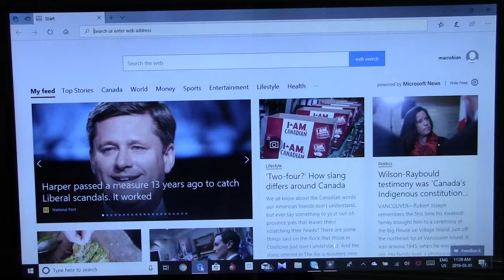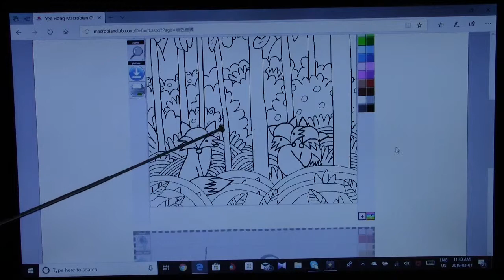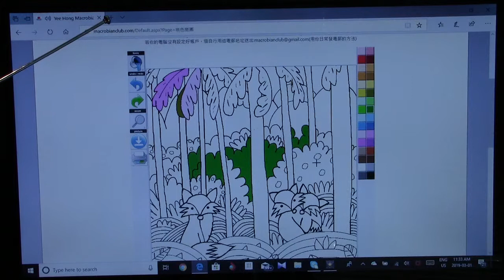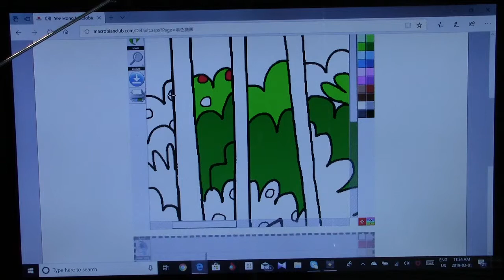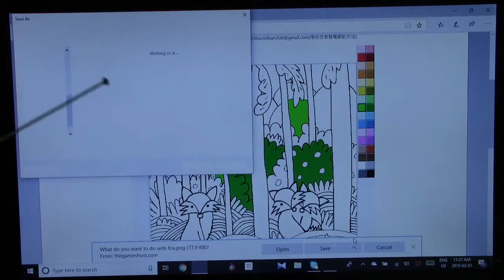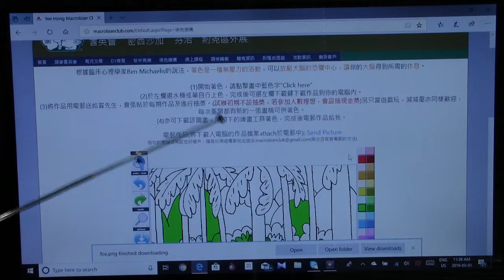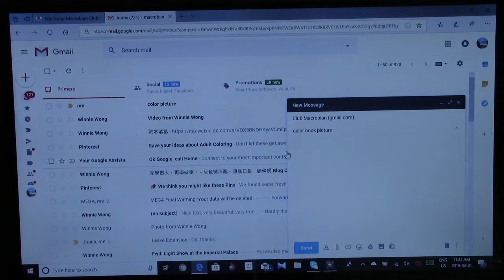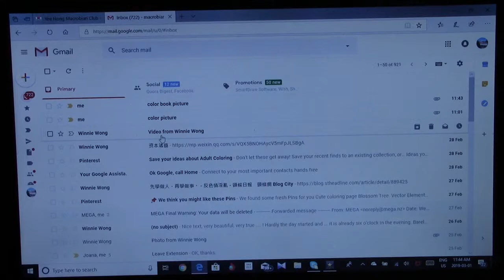填色樂園的玩法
根據臨床心理學家Ben Michaelis的說法，著色是一種無壓力的活動，可以放鬆大腦的恐懼中心，讓你的大腦得到所需的休息。希望大家喜歡這遊戲，齊來免費減壓啦。